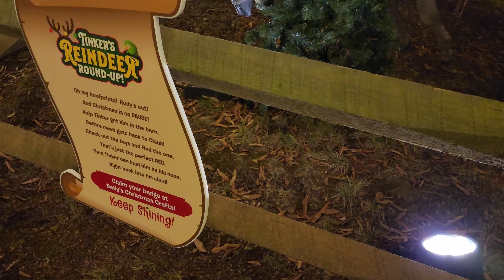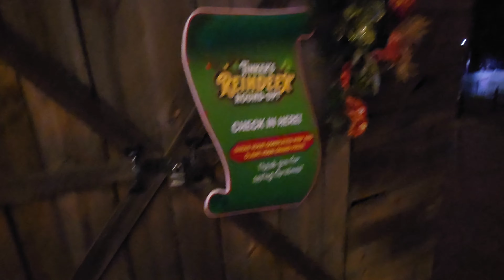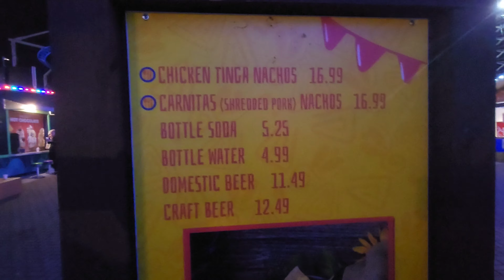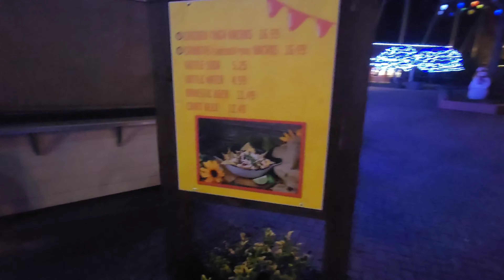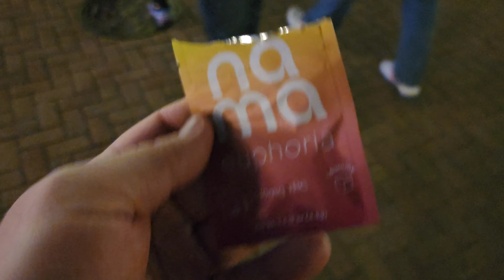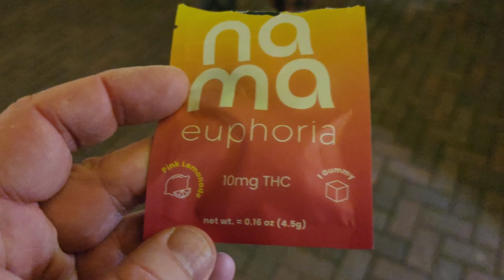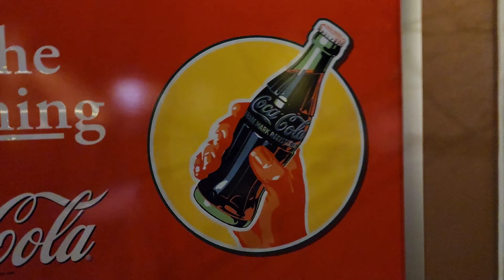Carowinds Winterfest 2023 Part 3